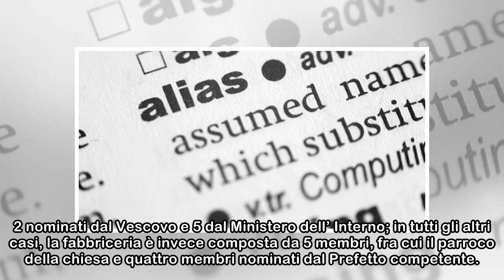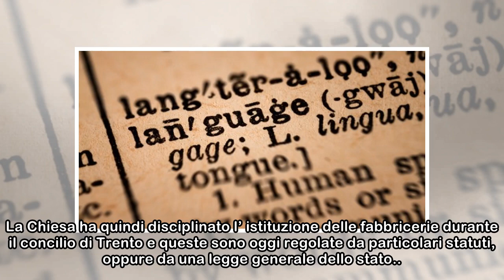Fabbriceria: significato e definizione | News.Leonardo.it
Con il termine fabbriceria (dal latino fabrica) si indica un ente (costituito di ecclesiastici e laici) adibito alla gestione della parte del patrimonio di una chiesa destinata alla manutenzione dell’...